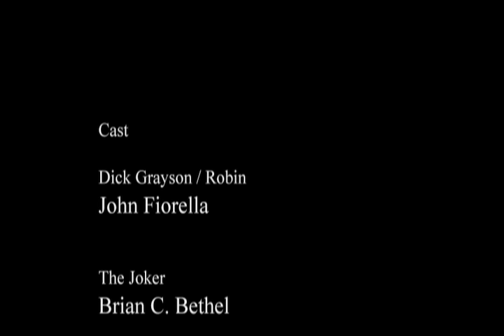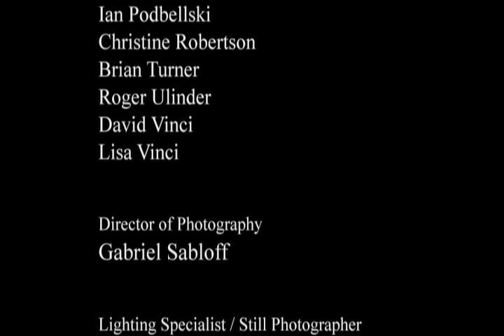GRAYSON: Pieces of the Puzzle - Part 3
For the first time on YouTube, Untamed Cinema takes you behind the scenes of GRAYSON.  Watch alternate takes, bloopers and production stills while director JOHN FIORELLA provides in-depth commentary on the making of his classic Fan trailer.